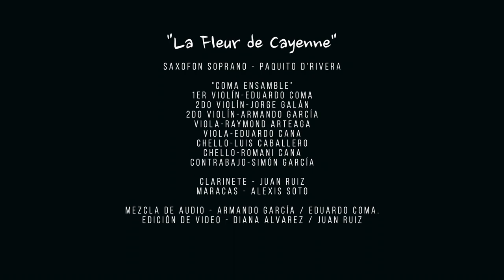Juan Ruiz and Coma Ensamble playing La Fleur De Cayenne by Paquito D’Rivera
Invitado Especial - Paquito D'Rivera

“Coma Ensamble”
1er Violín - Eduardo Coma
2do Violín - Jorge Galán
2do Violín - Armando García
Viola - Raymond Arteaga
Viola - Eduardo Cana
Chello - Luis Caballero
Chello - Romani Cana
Contrabajo - Simón García

Juan Ruiz - Clarinete y arreglo musical
Maracas - Alexis Soto

Mezcla de Audio - Armando García y Eduardo Coma.
Edición de Video - Diana Alvarez y Juan Ruiz